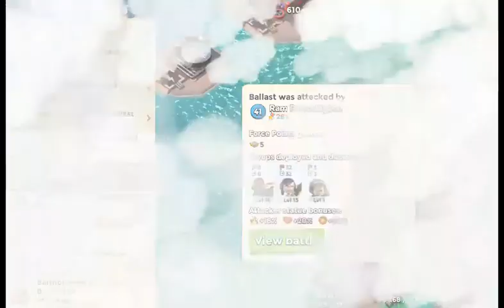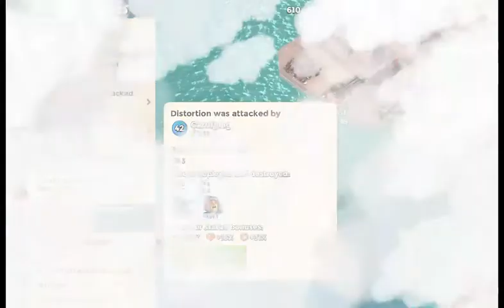None Defense's guide to boom beach episode 46 (Booming without Boarders : Taskforce Critic)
This is the part where I get to review the home teams operation attacks to see if we can figure out how to dial in their system and figure out some simple adjustments. Next operation is my favorite part of Booming without Boarders... the training op!